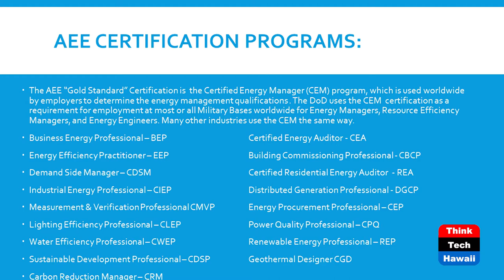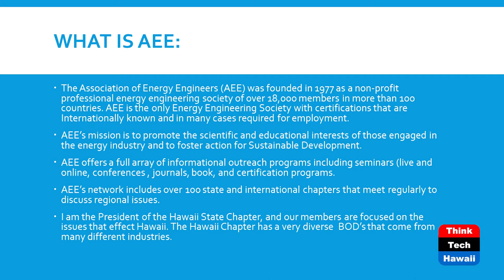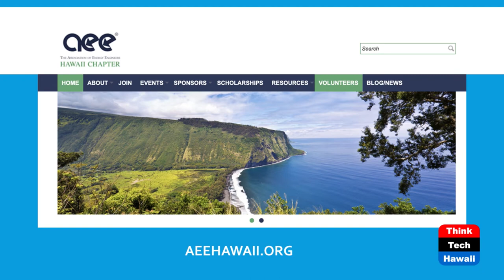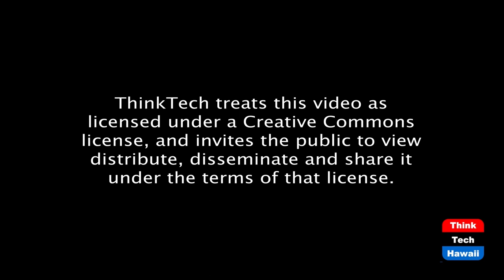Association of Energy Engineers - Hawaii (Hawaii: State Of Clean Energy)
Become a Certified Energy Manager (CEM).  The host for this episode is Mitch Ewan.  The guest for this episode is Russ Koehler.

What is the AEE?  Association of Energy Engineers - The Association of Energy Engineers, Inc. (AEE) was founded in 1977 as a Georgia based 501(c)(6) federated nonprofit professional society to bring people and communities together and advance the common good by promoting the commercial, scientific and educational interests of those engaged in the energy industry, and foster action for sustainable development.

How Big is it?  Over 20,000 members in 100 countries and more than 140 community-based AEE local chapters across the globe and each are independently governed by local volunteers.

AEE Hawaii is striving to help Hawaii achieve its goal to be on 100% renewable energy by the year 2045, and ultimately help reduce carbon emissions throughout the world.

True life personal experience - the highlights of what AEE has meant to Russ.

Why the CEM program is so important worldwide

Why being a member of AEE and a local Chapter is so beneficial.